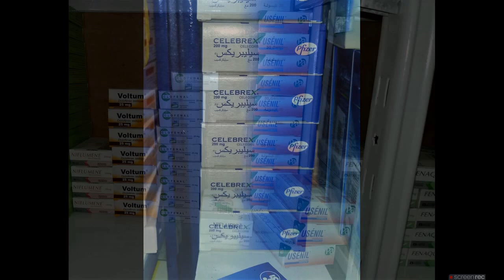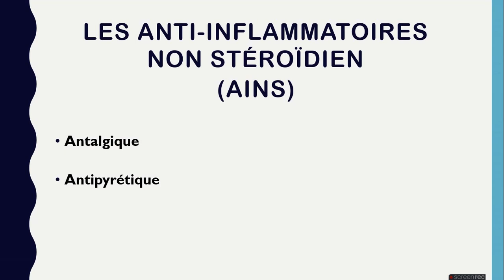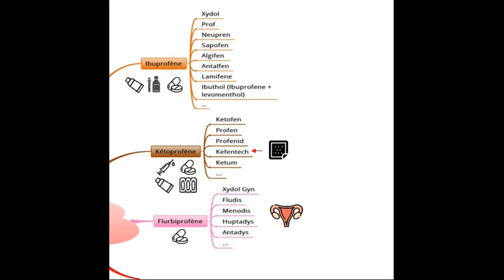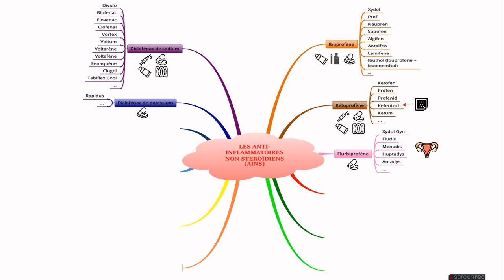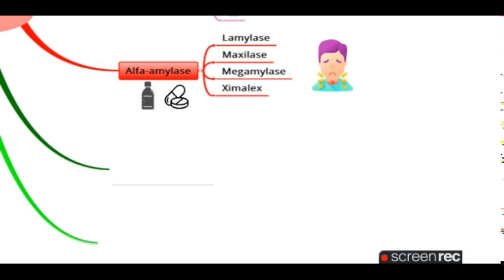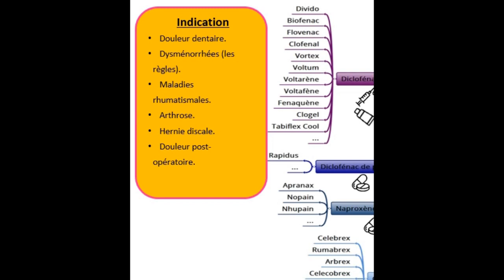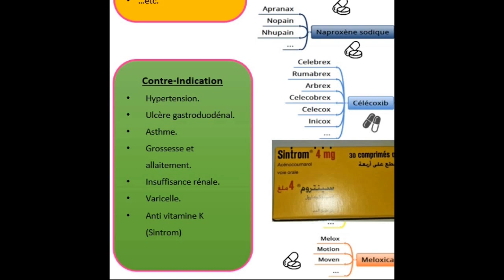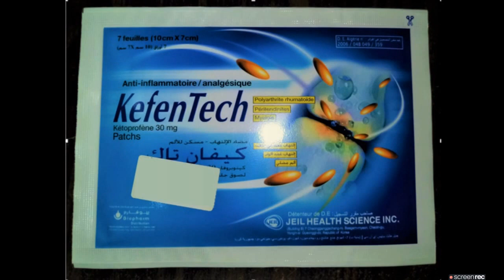مضادّات الإلتهاب اللّاستيرويدية Les AINS حفظ أسماء الأدوية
في هذا الفيديو سأشرح لك الخريطة الذّهنية حول الأدوية التي تنتمي إلى فئة مضادّات الإلتهاب اللاستيرويديّة (Les AINS).
هذه الخريطة ستساعدك على فهم وحفظ أسماء هذه الأدوية بسهولة.

- Nicotine free icon (patch), uterus, and the sore throat in the mind map are made by freepik